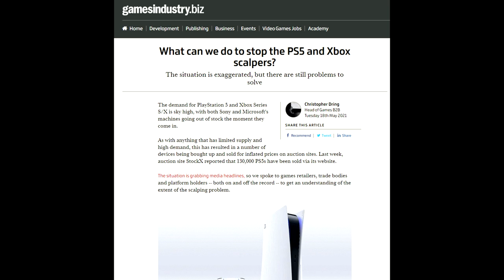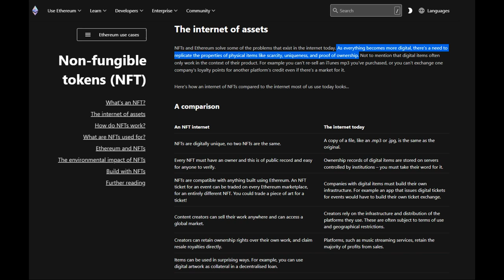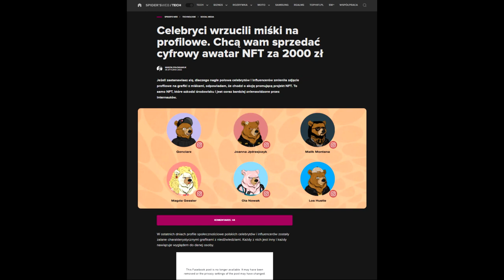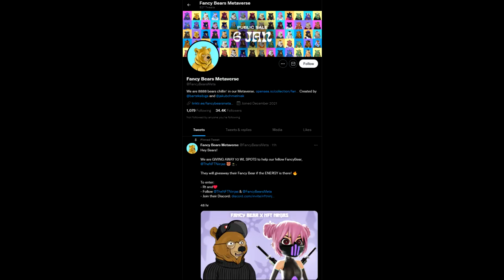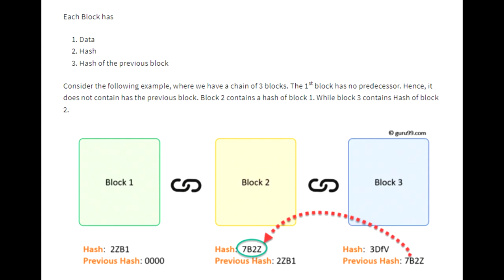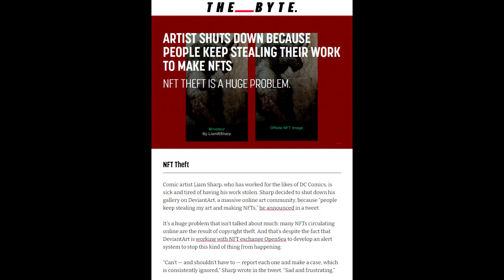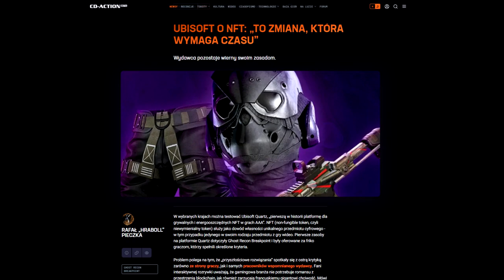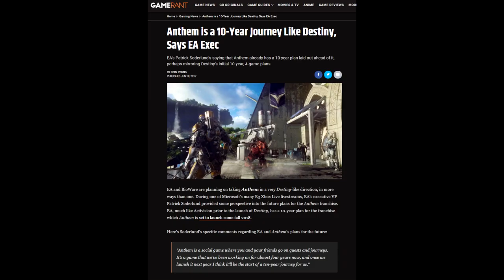Nabywanie Fikcyjnych Towarów - Internet i Gaming zalewa nowa moda na NFT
Czego możemy się spodziewać po NFT w grach? Tego samego co po DLC i Mikrotransakcjach! FOMO rozkręca się na całego

● PC:
Procesor: Intel Core i7-7700K, 4.2 GHz
Graphics: NVIDIA GeForce RTX 2070
RAM: Corsair Vengeance LED DDR4, 2x8GB, 3000MHz
Motherboard: Asus STRIX Z270E GAMING, Z270E

■ Grupa oGRYzki:
□ Shifterplay